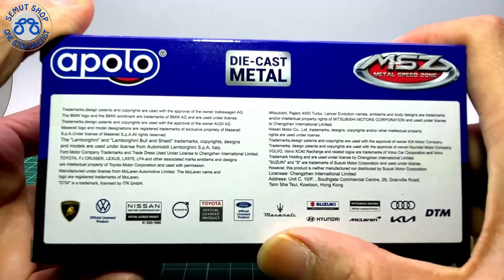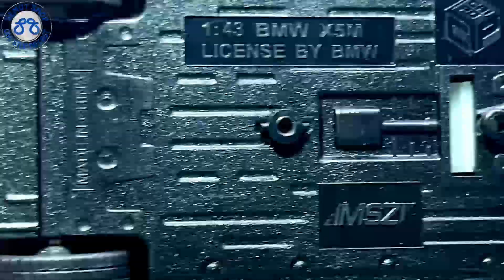Apolo MSZ 2021 BMW X5M Glossy White Miniatur Diecast Mobil BMW X5 M Putih Unboxing